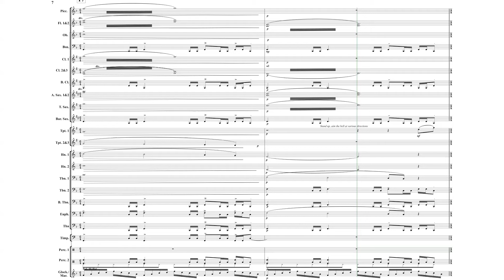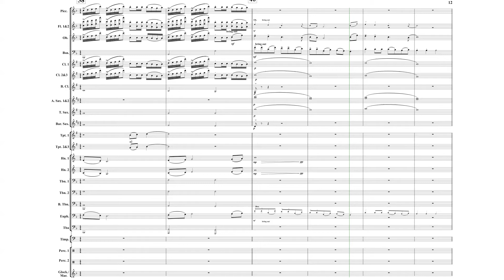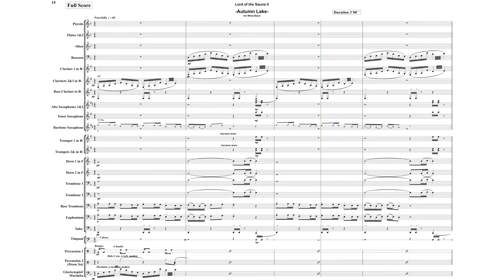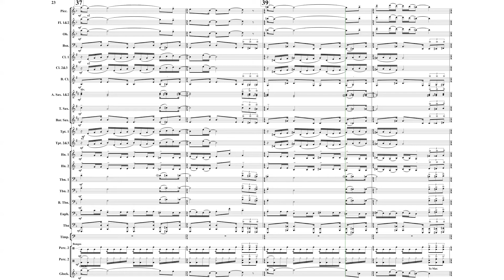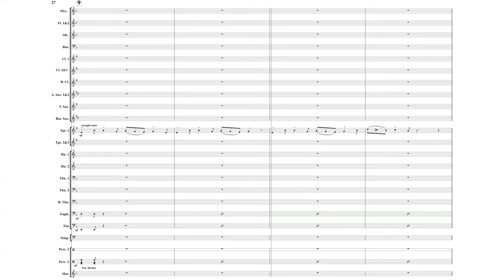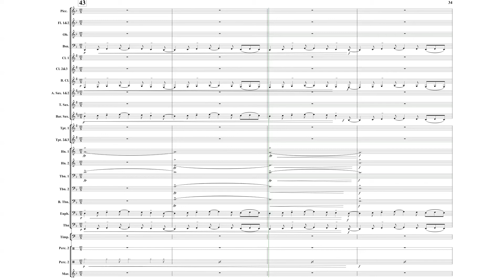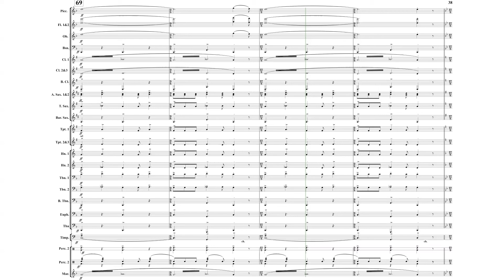Lord of the Sauna I II III for band by Jukka Viitasaari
By Jukka Viitasaari

Second prize in the 2015 Humboldt State University
Brass Chamber Music Composition Contest.

Lord of the Sauna
for Wind Band

I:  The Steam of the Moment
II:  Autumn Lake
III: The Finnrish (Finnish-Irish) Symposium